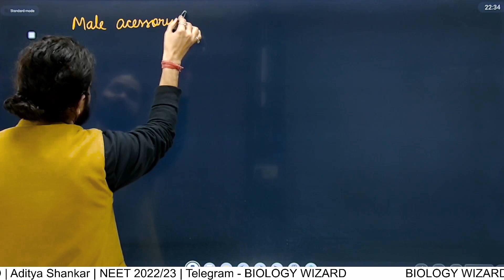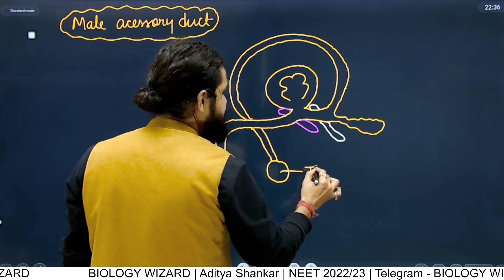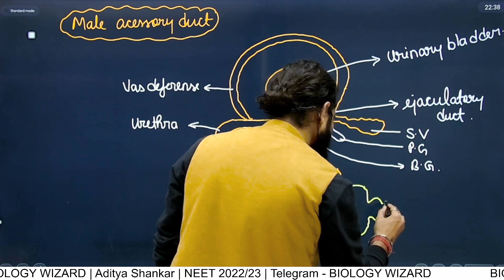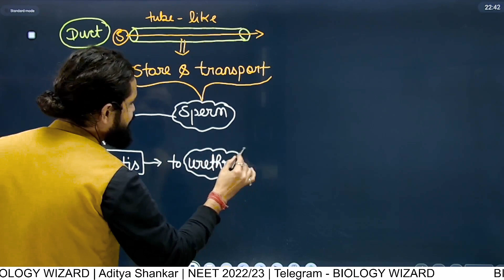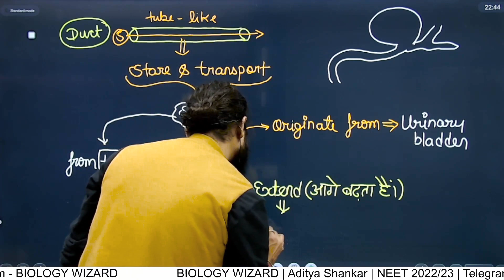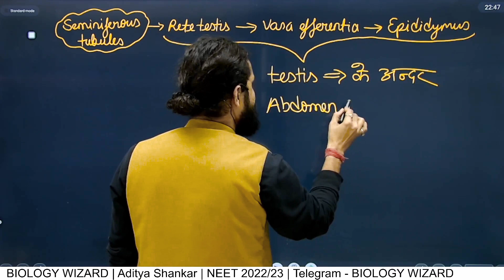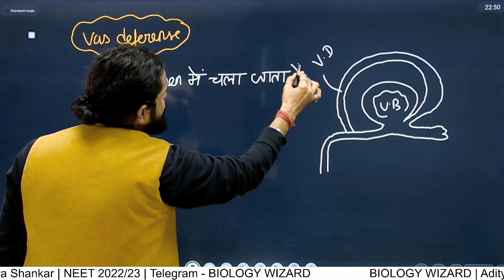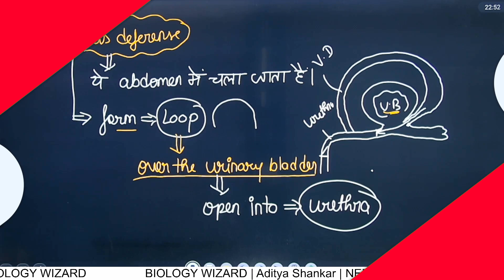Male Accessory Ducts | NEET 2022-23 | Biology wizard Aditya Shankar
Hello Aspirants...
Welcome to our ENCHANTED GARDEN OF BIOLOGY.
This is your Aditya Sir (Biology Sorcerer).
I'm here to provide you the best tactis for your NEET exam.

For Students who wish to get into Gratuate and Post Graduate medical Courses such as MBBS, MD, MD and Dental Courses such as BDS, MDS in government or Private medical colleges and dental colleges, They have to undergo The National Eligibility Entrance Test (NEET). The NEET Syllabus entails three main subjects - Physics, Chemistry and Biology. The NEET Examination is of 720 marks out of which Biology is of 360 marks.

Join our free YouTube LIVE classes with Biology Wizard - Aditya Shankar and stay ahead of the competition.